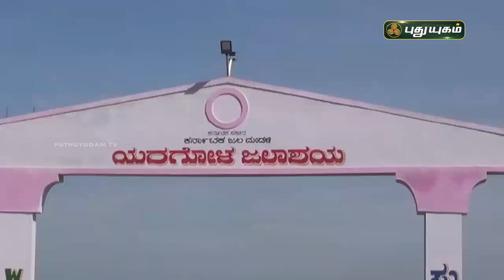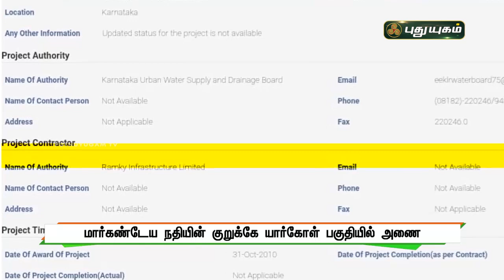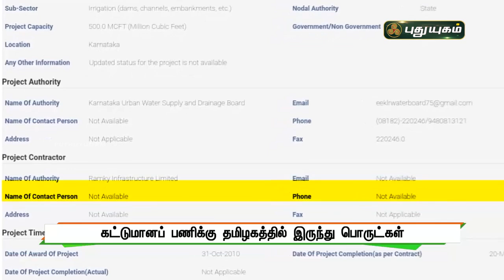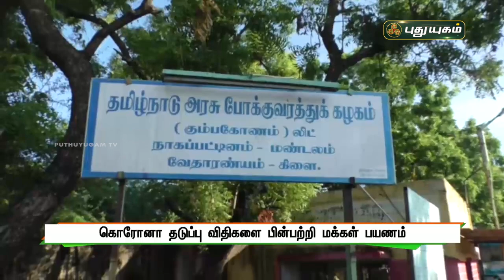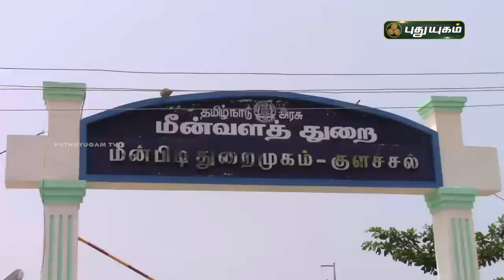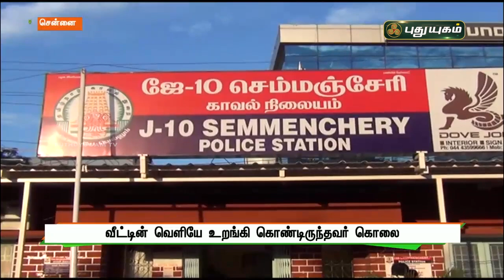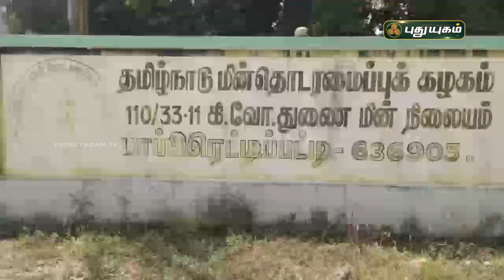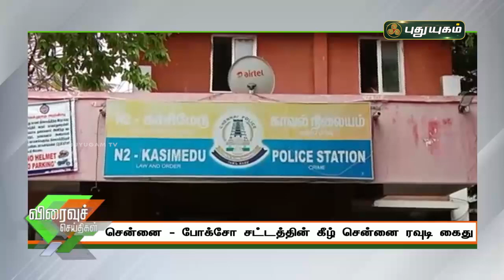புதுயுகம் விரைவுச் செய்திகள் | 1 PM Speed News | 05/07/2021